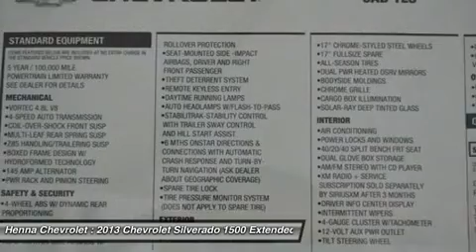2013 CHEVROLET SILVERADO 1500 Austin, TX DZ124551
2013 CHEVROLET SILVERADO 1500 Austin, TX
Stock# DZ124551
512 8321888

Henna Chevrolet
8805 North IH-35

Pick up this Blue Granite Metallic 2013 Chevrolet Silverado 1500, available today. Featuring Automatic transmission, it has 2240 miles. This could be the one you've been searching for.